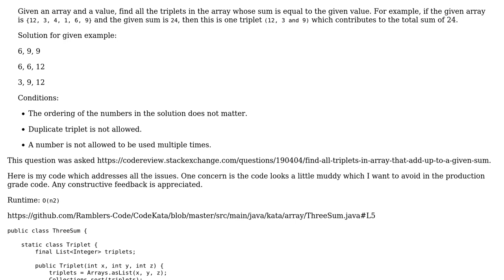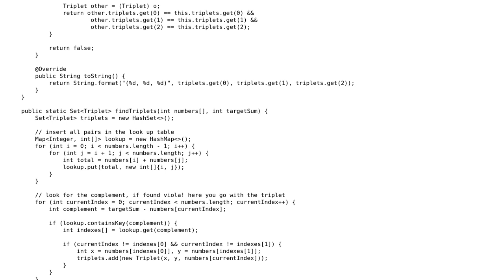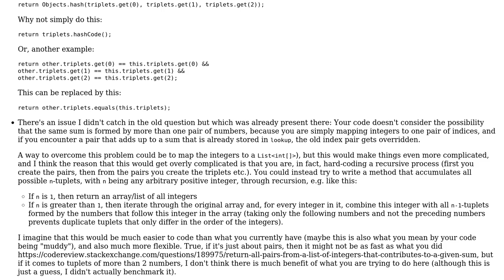Three sum problem using HashMap in Java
With thanks & praise to God, and with thanks to the many people who have made this project possible! You are responsible for your own actions.